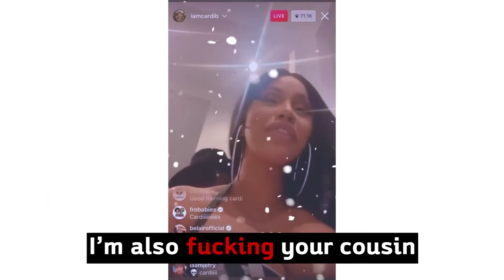Cardi B - Las Chrismas (frok tiktok live)